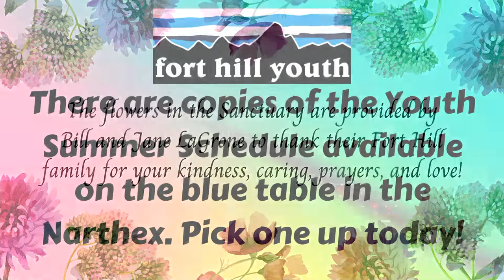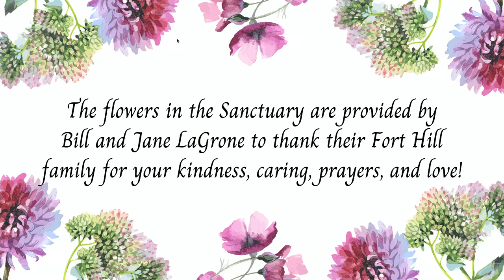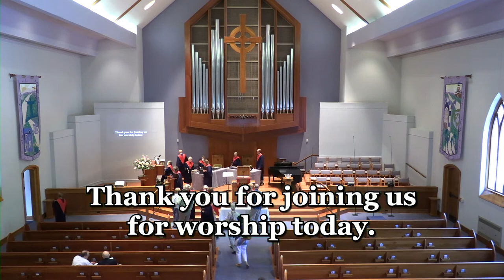June 5, 2022 Service of Worship - Day of Pentecost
The Holy Spirit is given to the people of God, Christ's Church.  Understanding, unity, and connection are created by the power of God.  Come celebrate Pentecost!